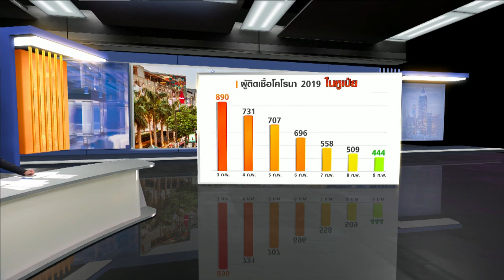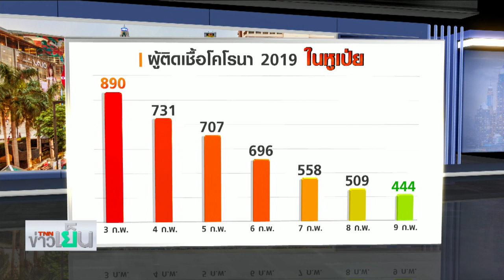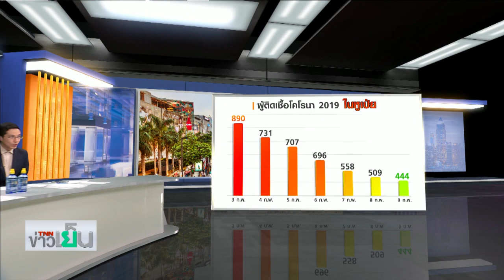ญี่ปุ่นพบเหยื่อโคโรน่าบนเรือสำราญเพิ่มอีก 60 คน | 10 ก.พ.63 | TNN ข่าวเย็น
ญี่ปุ่นพบเหยื่อโคโรน่าบนเรือสำราญเพิ่มอีก 60 คน

ขณะที่จีน มีผู้ติดเชื้อเพิ่มในอัตราที่ลดลง